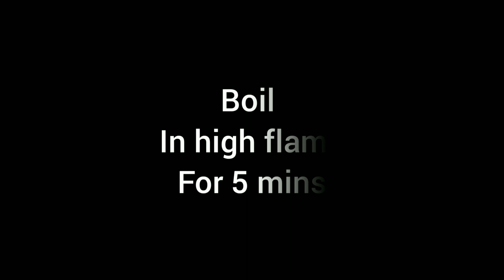Healthy drink helps to get rid of cough, cold, fever.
Healthy drink
Recover cold, cough, fever easily.